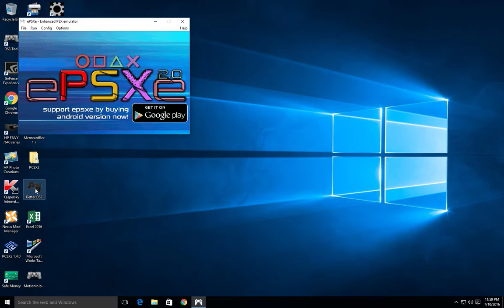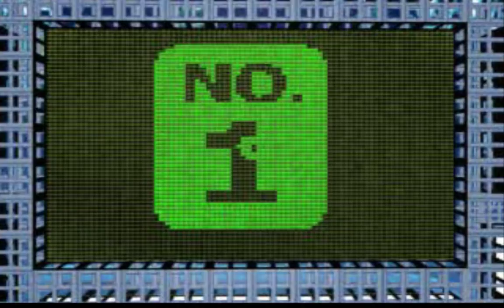Let's Play Championship Motocross 2001 Part 8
Part 8 to my Let's Play CM 2001. We move on to the 250cc pro races with the Honda bike. Our aim is to win every race 1st place. Can it be done? Let's watch :D (Also, more saltiness!)